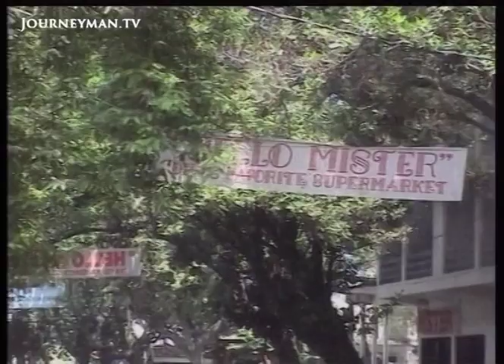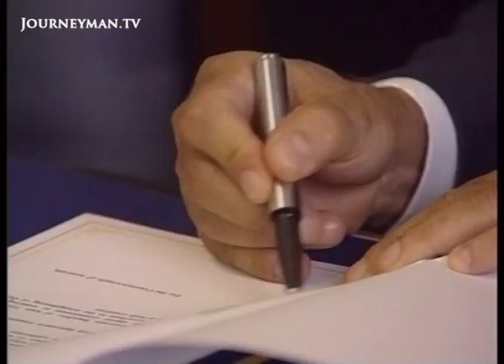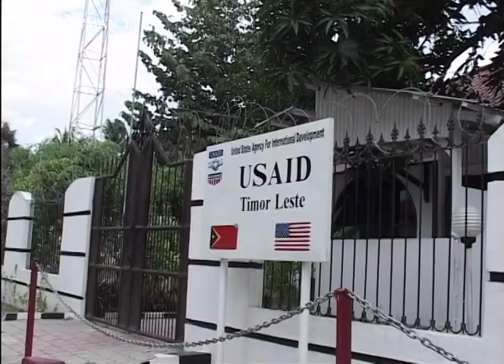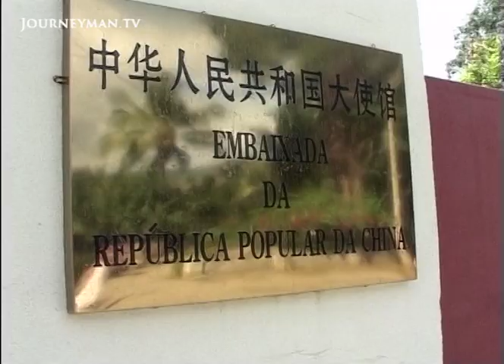East Timor's Second Independence (2003)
Alkatiri's Enemies (2003) - Despite facing growing domestic criticism, Timor's Prime Minister is determined not to resort to expensive international loans.

"We fought 24 years for an independent country and we are still fighting," declares Prime Minister Mari Alkatiri. "Independence means sovereignty for all our resources." Alkatiri has the difficult task of overseeing his country's reconstruction. His critics portray him as an dangerous communist and condemn him for his protectionist policies. They advocate fast-tract development, funded by loans from the World Bank. However, Alkatiri is reluctant to mortgage his country's future. Nevertheless, the gap between Alkatiri and his political opponents is growing. There are constant rumours of a military coup and a petition is circling within his political party, Fretilin, to remove him.

Produced by SBS Australia – Ref. 1964